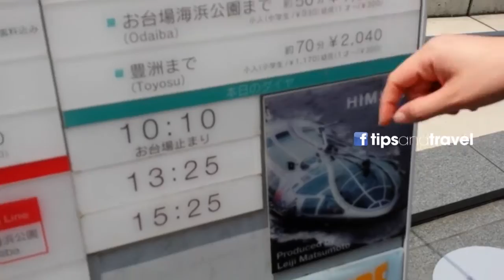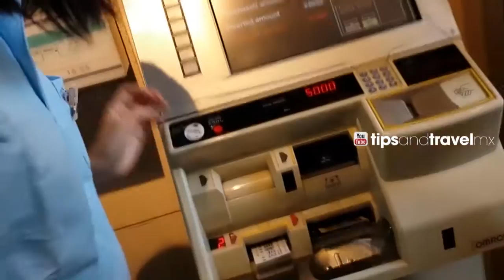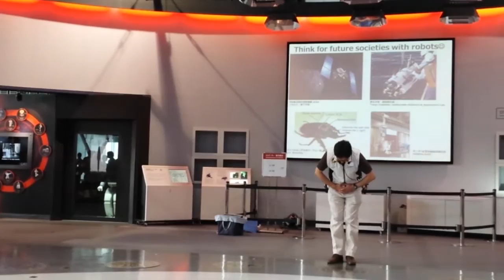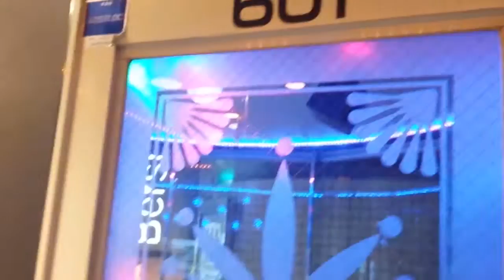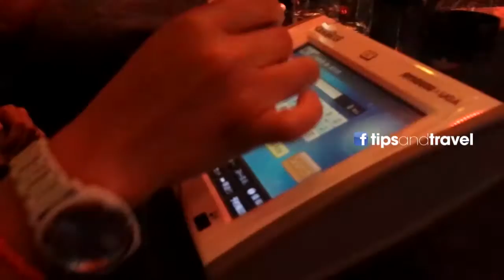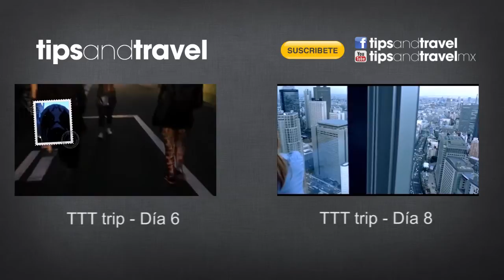TTT trip Viaje a Japón 2014 - Día 7 Robot Asimo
TTT (Taka Taka Trip) una serie de videos de un viaje que realizamos a Japón en Mayo de 2014, te presentaremos día a día todo el viaje.

En el Día 7:

- Asakusabashi.
- Tokyo Cruise.
- Traslado a Odiaba por el Rio Sumida.
- Odaiba.
- Muse de Ciencias Miraikan.
- Presentación ASIMO.
- Gundam escala 1:1
- Karaoke donde fue grabada la película Perdidos en Tokyo (Los in Translation) en la zona de Shibuya